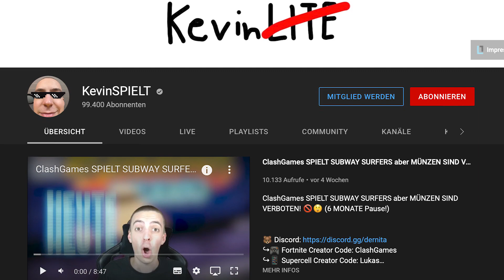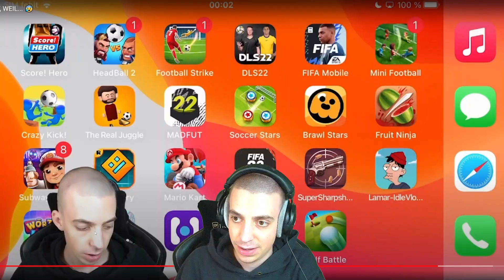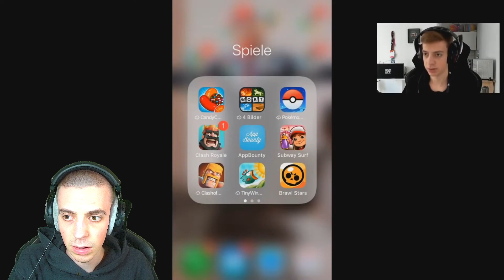GENE WURDE GELÖSCHT, WEIL... 😰